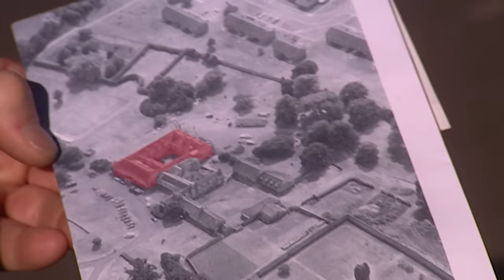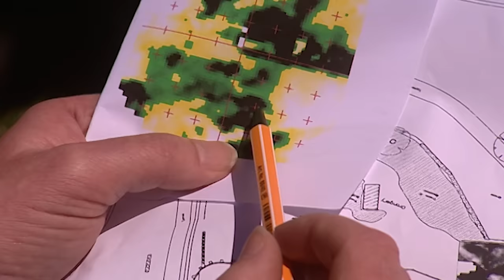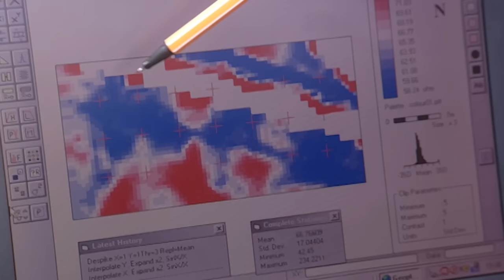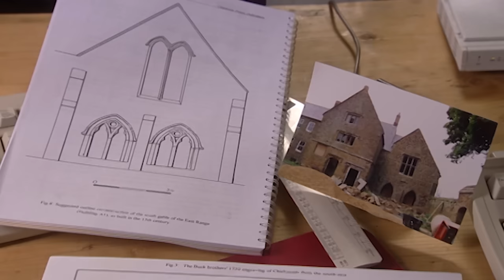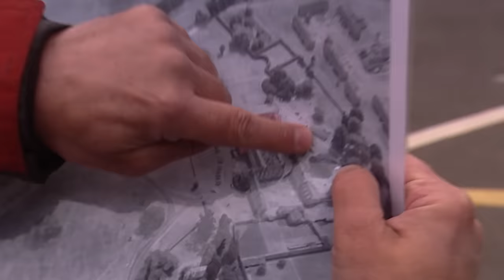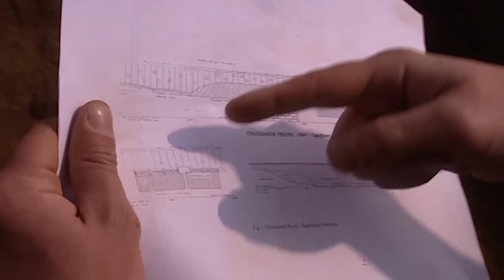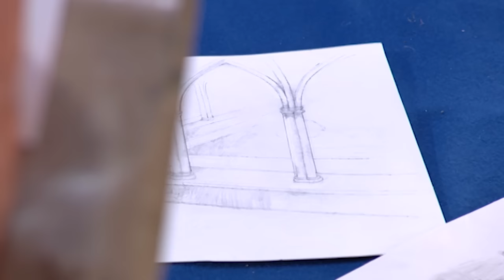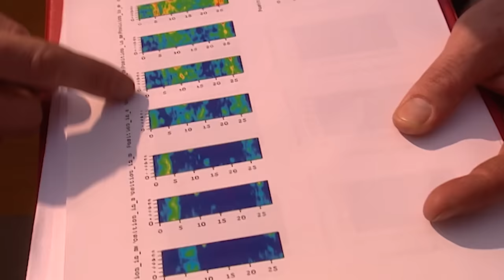The Naughty Nuns & Monks Of This Scandalous 13th-Century Monastery | Time Team | Chronicle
Time Team is invited to the Military Intelligence base at Chicksands to explore the site of a thirteenth-century unisex monastery. The site belonged to the Gilbertines, a British monastic order known for having nuns and monks living together. The team aims to uncover more about the monastery, searching for clues about the nuns' Cloister and the monastic remains. They conduct geophysical surveys, excavate trenches, and find evidence of medieval structures, including a possible staircase and a hospital area.

📺 Discover the past on History Hit with ad-free exclusive podcasts and documentaries released weekly presented by world-renowned historians Dan Snow, Suzannah Lipscomb, Matt Lewis, and more.